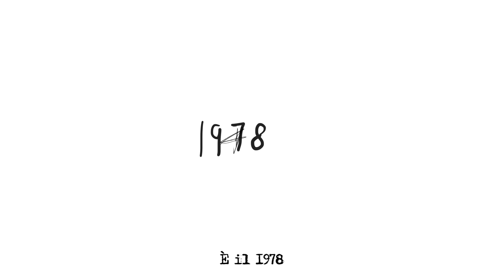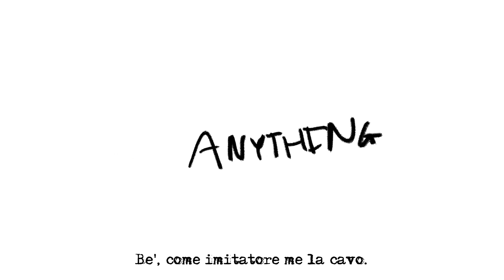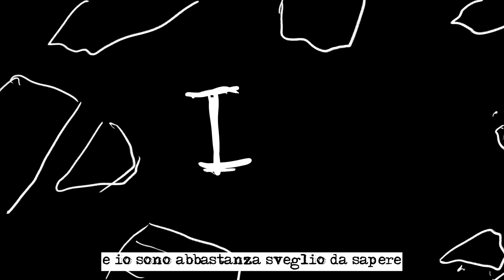Bono Vox, Surrender - 40 canzoni, una storia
Un'autobiografia scritta con la voce unica di Bono, che utilizza grande franchezza, capacità introspettiva e ironia. Una finestra sulla vita dell'artista, sui suoi familiari, amici e sulla fede.
"Surrender - 40 canzoni, una storia" allude ai quaranta capitoli, ognuno dei quali prende il nome da una canzone degli U2. Quaranta sono anche i disegni originali di Bono, pubblicati in un questo video.